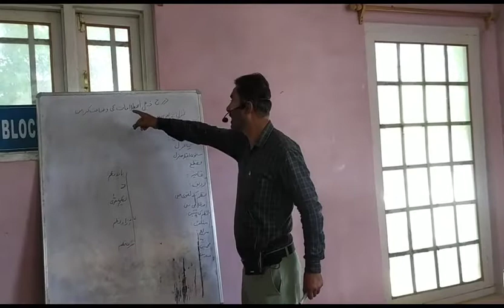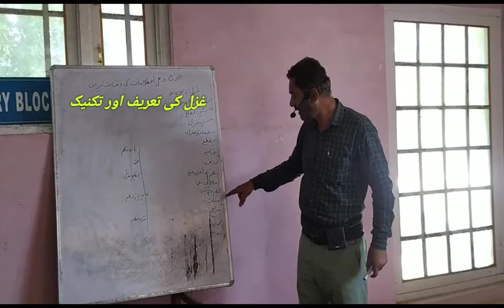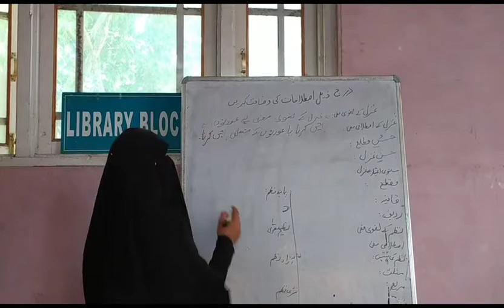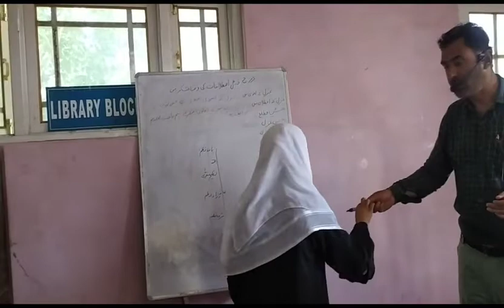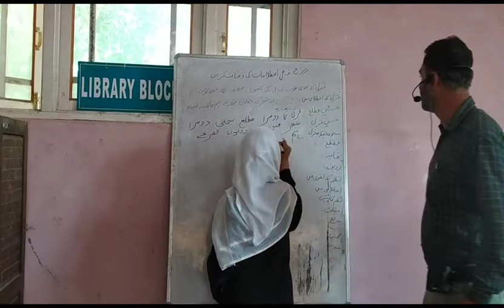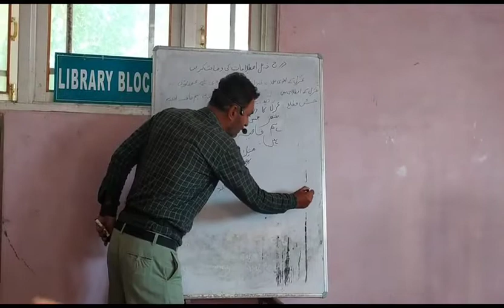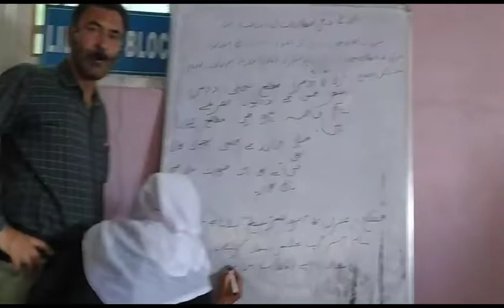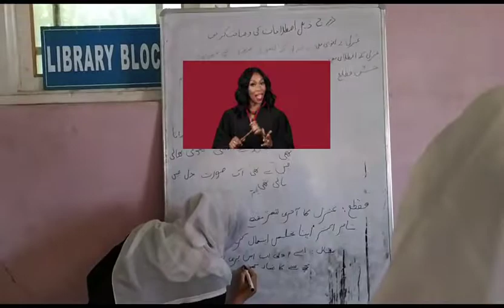Competition goes on...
Hassan Azhar Kashmir.